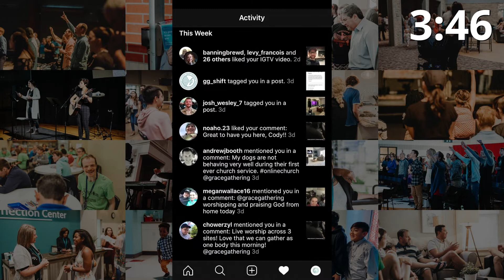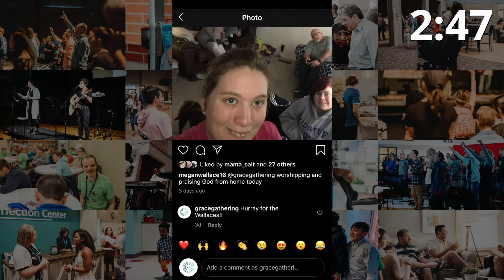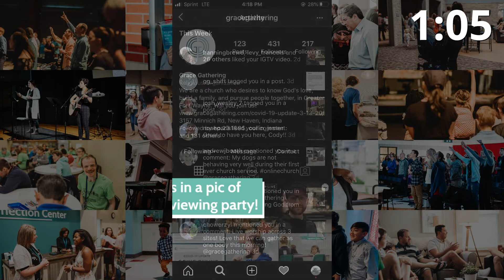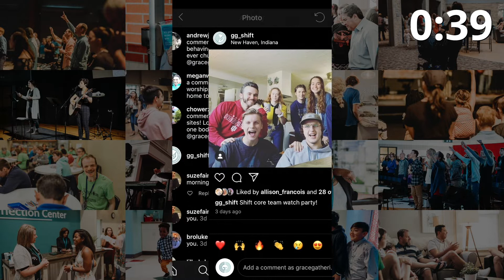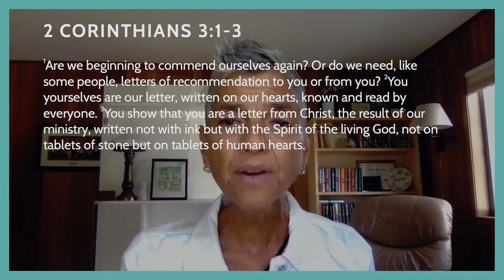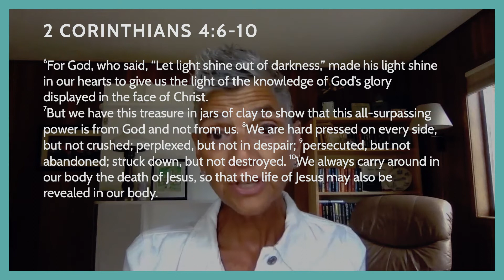Grace Gathering Online - 7.17.2022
Welcome to Grace Gathering online! We're a growing church of people authentically pursuing God and committed to loving the Greater Fort Wayne area.

Our service begins at 10:00am.

If you are NEW, let us know!!